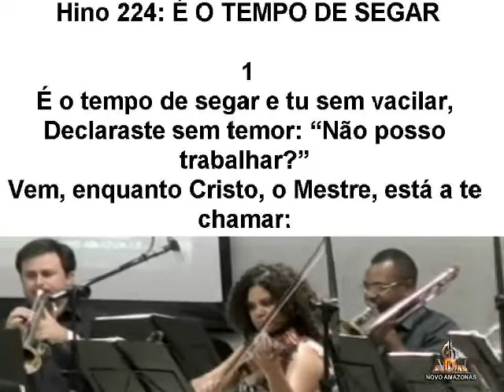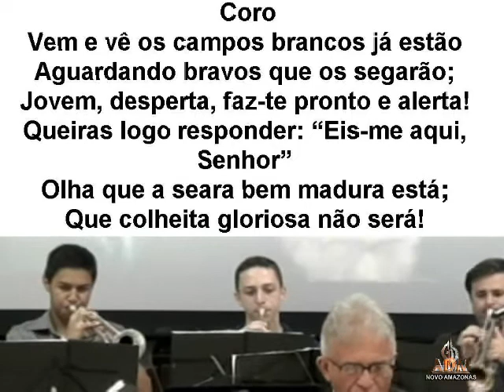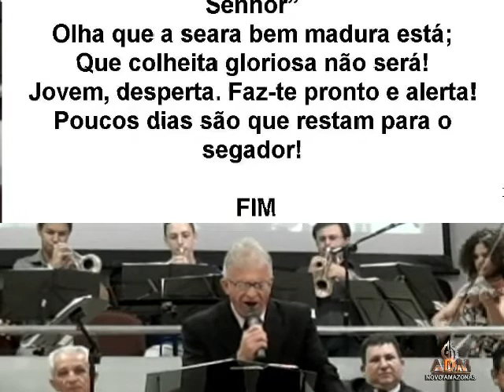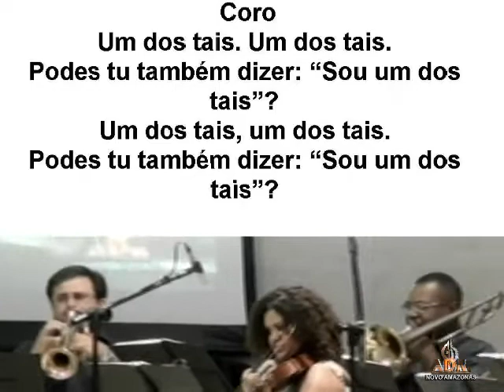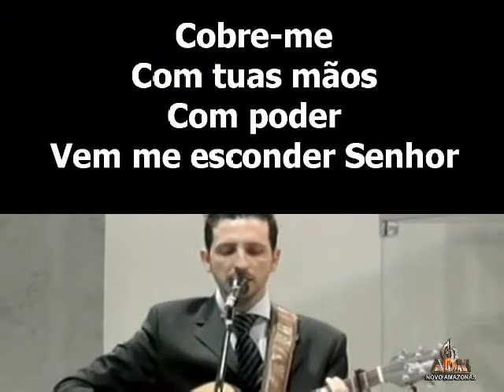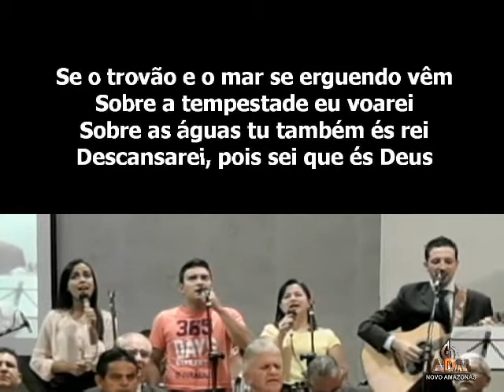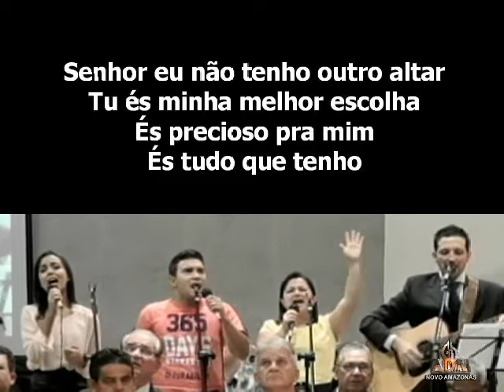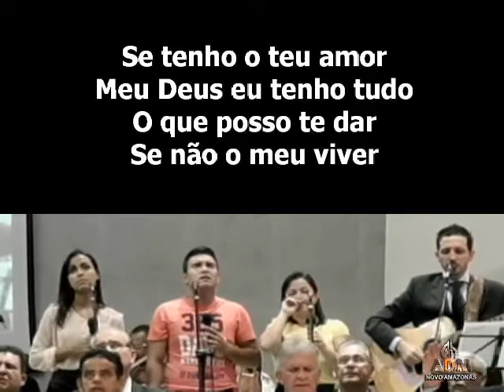Culto Domingo - 15/12/2013